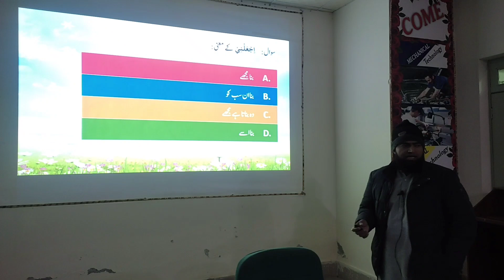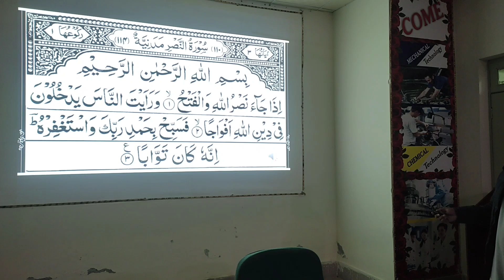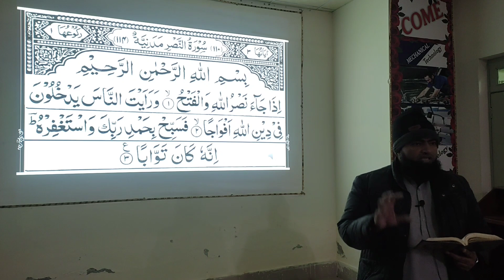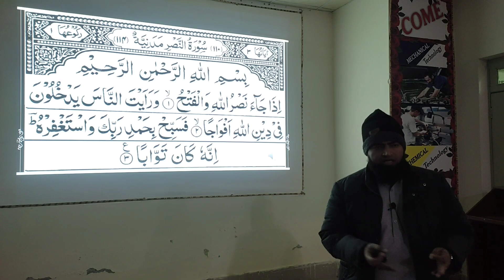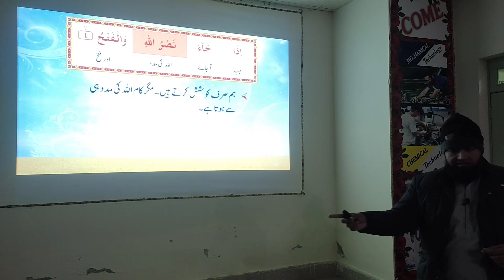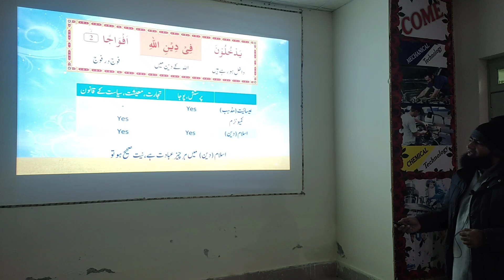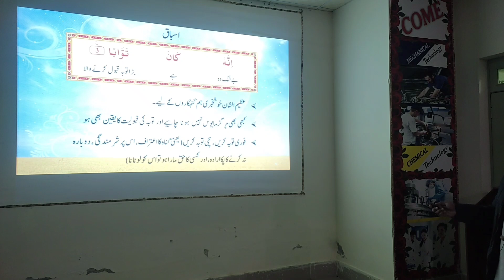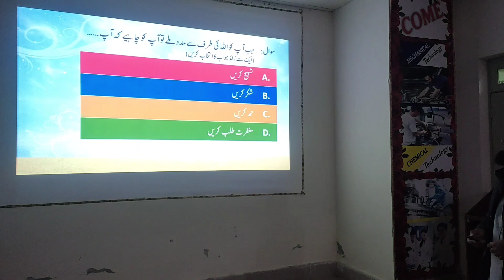QC1-Batch-597 | Lesson 15a | CQT - Aamir Malik | THE EASY WAY TO QURAN